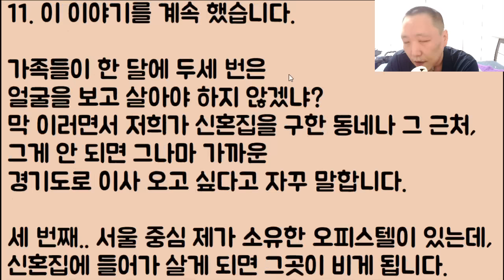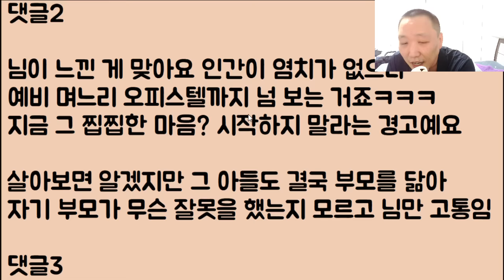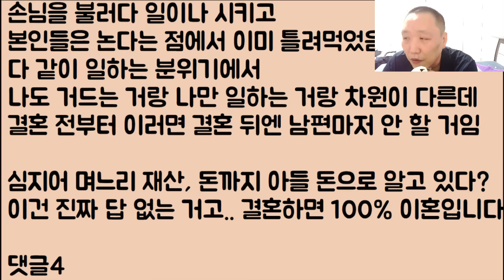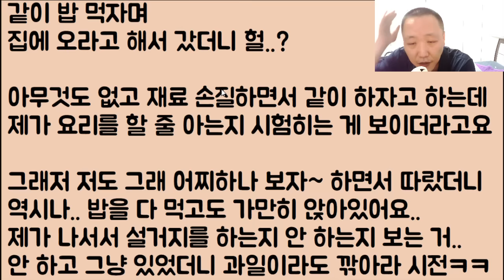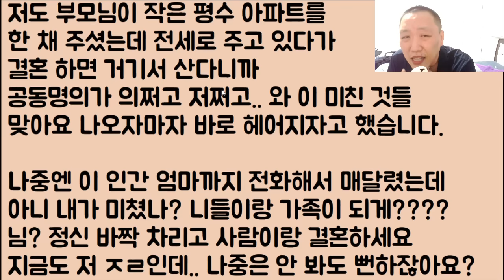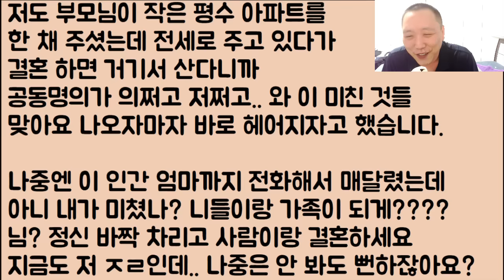[ㅋㅋㅋ🤣🤣] 싸늘 하다.. 시궁창이다 하지만 걱정하지 마라 파혼은 이혼 보다 빠르니까.. 예비 시모는 밑에서 한 장, 거지 같은 예비 시부도 밑에서 한 장